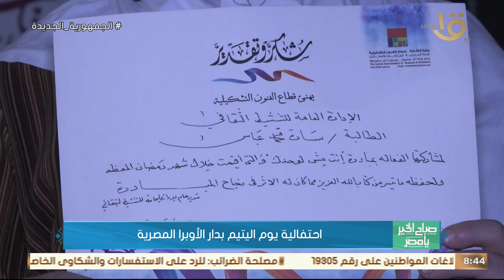صباح الخير يا مصر | احتفالية يوم اليتيم بدار الأوبرا المصرية